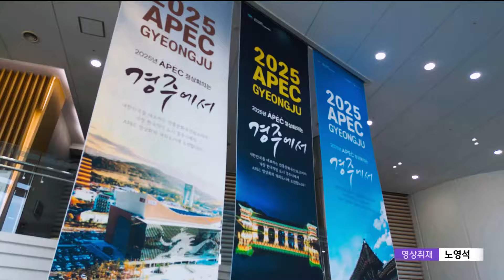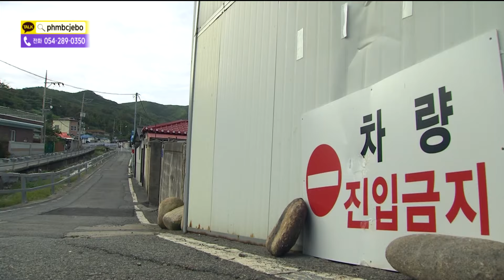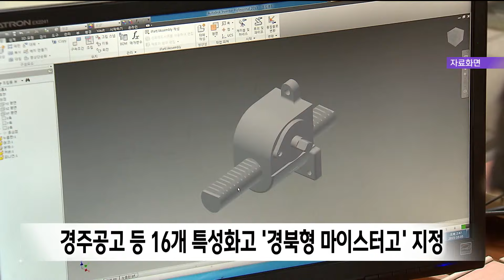2024년 09월 25일 뉴스데스크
2024년 09월 25일 뉴스데스크

1.타이틀
2.국내 1호 관광단지 기념해 역사공원 준공-임재국
3.울릉도 일주도로 낙석 복구중..27일 통행 재개 예정
4.동네 한복판 도로 막힌 마을.. 지적재조사 후유증-장미쁨
5.포항시, 전기차 화재 안전대책TF 구성..종합대책 추진
6.석유공사, 다음달 8일 포항서 탐사시추 안전성 검토 토론회
7.대구·경북 아동 인구 감소 더 빨라.."문제는 안정적 보육체계"-도건협
8.경주시보건소-우체국 폐의약품 회수 협약
9.경주공고 등 16개 특성화고 경북형 마아스터고 지정
10.해수부, 가을 성어기 10월 한달 불법어업 집중단속
11.뉴스데스크 주요뉴스

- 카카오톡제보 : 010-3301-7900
- 카카오톡ID : PHMBCJEBO